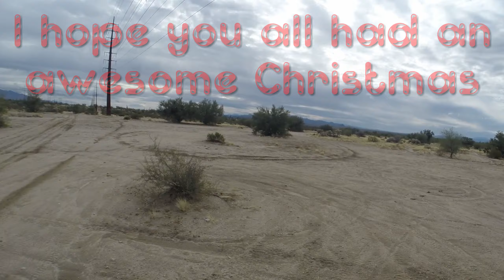Complete Christmas Day Ride: I got My X-mas gift... Rain = Hero Dirt - Part I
A perfect Christmas ride for Beers and I. No crashing plus rain the day before means a great day for riding in the dez. I ramble on about a bunch of things in this one.